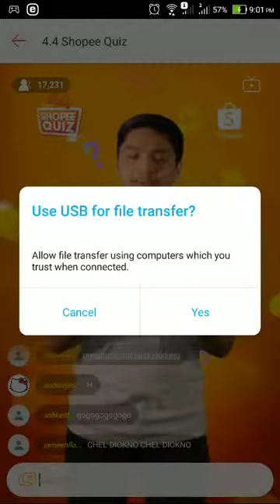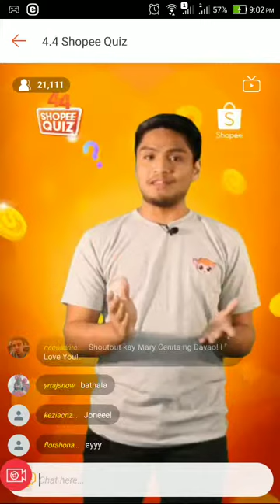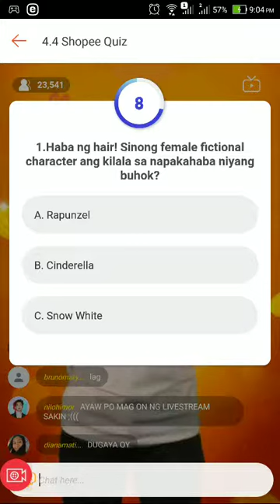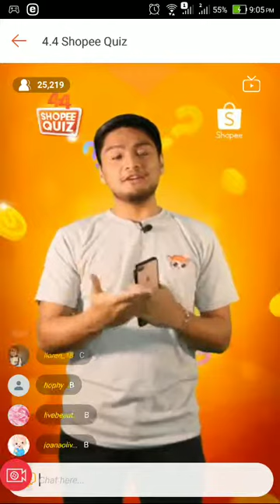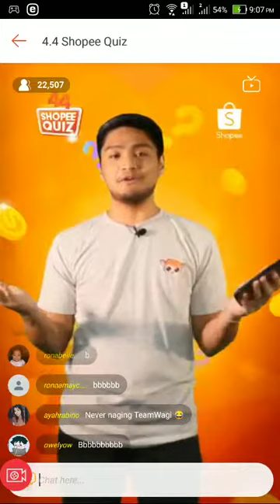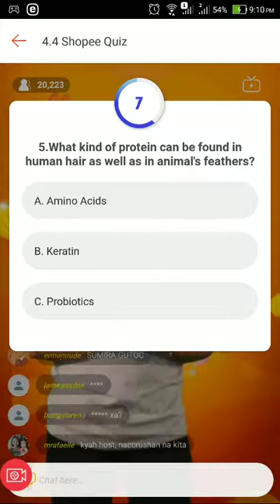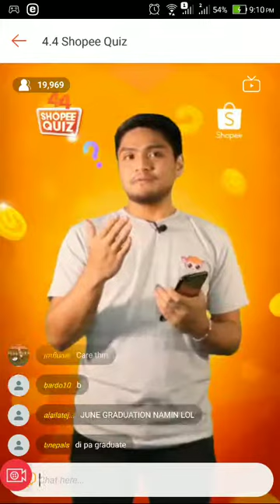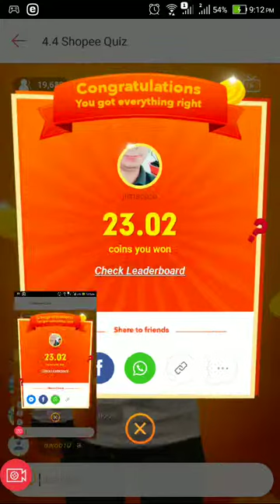Shopee Experience March 29, 2019 - Win Shopee Coins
Playing shopee quiz makes you enjoy and learn new things.
Watch my video on how to play and win shopee coins.